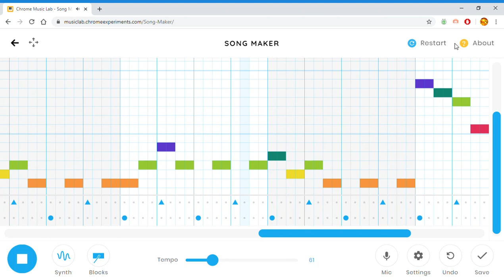Kahoot but you were toooooo fast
remade kahoot song in chrome music lab